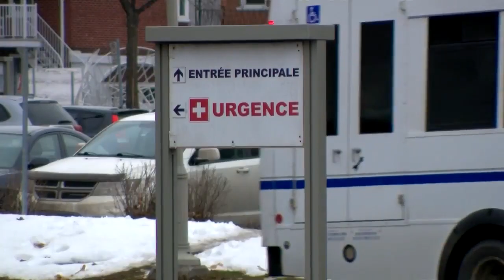Coronavirus: Revenant de voyage elle ment pour se faire opérer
Une personne d’un certain âge aurait omis volontairement de mentionner qu'elle revenait de voyage pour ne pas reporter son opération, jugée non urgente par le personnel médical.

Pourtant, si vous revenez de voyage, les indications du gouvernement sont claires : vous devez vous isoler pendant 14 jours. Ce n’est malheureusement pas tout le monde qui suit à la lettre ces recommandations.

«Elle a dit qu'elle revenait de voyage, elle a mis bien du monde en danger», a raconté de façon anonyme, une employée de l’hôpital de l’Enfant-Jésus qui s’est confiée à TVA Nouvelles. Elle a raconté comment mardi, la patiente n’a pas précisé être revenue de voyage récemment.

«Elle a dit seulement qu'après, pour être sûr d'être opéré (...)(La situation est) très ordinaire. Elle n'a pensé qu'à elle seulement, elle n'a pas pensé aux autres, que si elle a des symptômes après, elle pourrait contaminer bien du monde.»

La situation est dénoncée par le milieu de la santé.

Les différents gouvernements répètent que les gens se doivent d’être honnêtes, c’est une question de responsabilité citoyenne. À l’hôpital ou ailleurs dans les espaces publics, si vous avez des symptômes ou si vous revenez de voyage, les autorités vous invitent à vous isoler pour une durée de deux semaines.